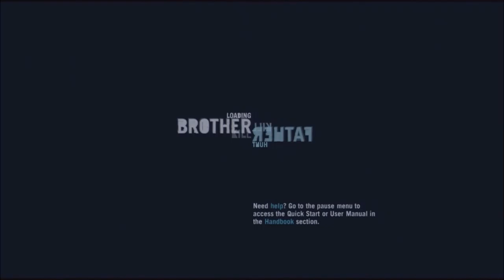Far Cry 3 Daily Episode 63 Finding the place my girlfriend was